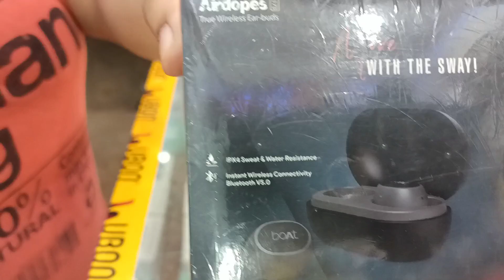Boat Airdopes 173 Unboxing And Review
Dynamic 6mm driver
Earbuds battery capacity 43mAh
Battery Charging Case 380mAh
Charging time 1.5 se 2 hours
IPX4 Watter and Sweat Resistant ❤️
Multi-function Button Control
Voice Assistant and Siri
ASAP charge Technology 5 minutes charger=60 minutes playback
365 days warranty

         nagpal mobile accessories & repairing
link ➡️↘️

Follow me gys.